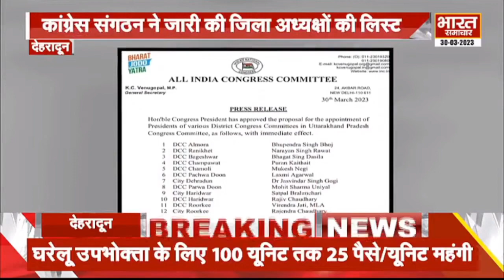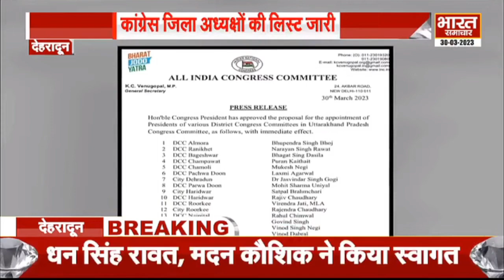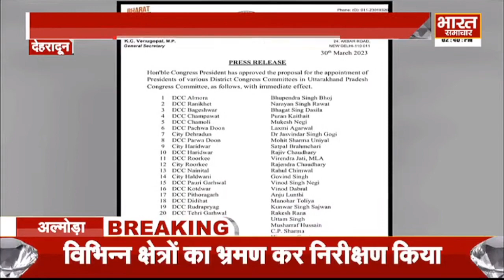Dehradun : कांग्रेस जिलाध्यक्षों की सूची जारी, जानिए, कार्यकर्ता क्यों हैं असंतुष्ट